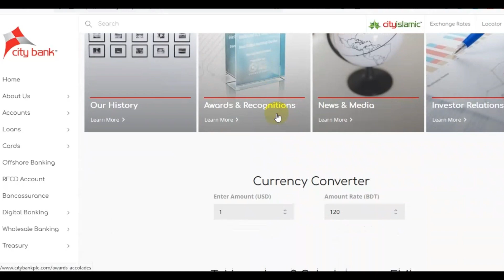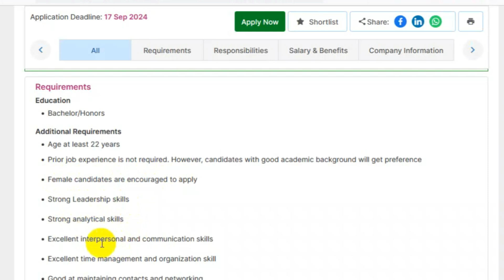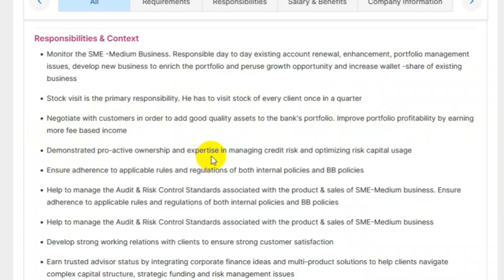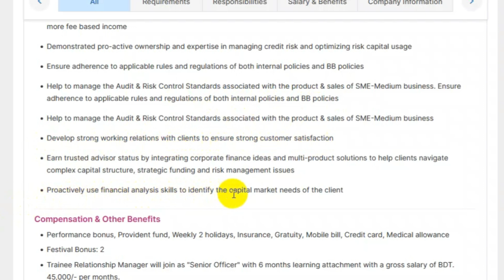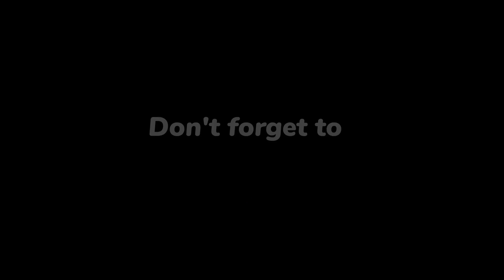অভিজ্ঞতা ছাড়াই ৪৫,০০০/- বেতনে সিটি ব্যাংক লিঃ এ নিয়োগ বিজ্ঞপ্তি ২০২৪ | CITY Bank Job Circular 2024